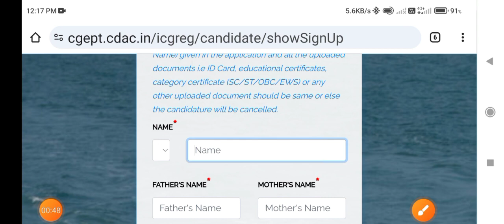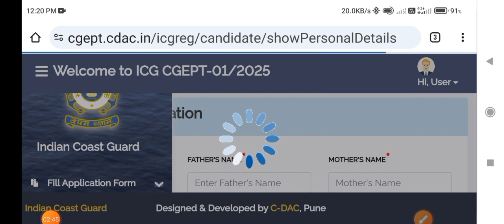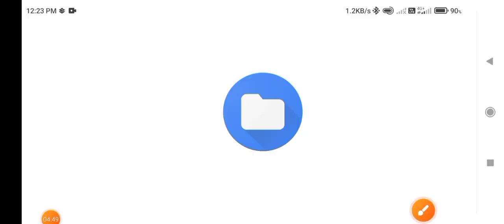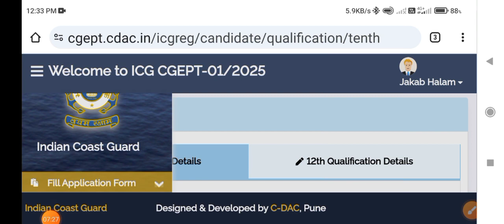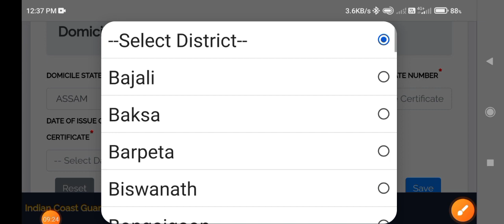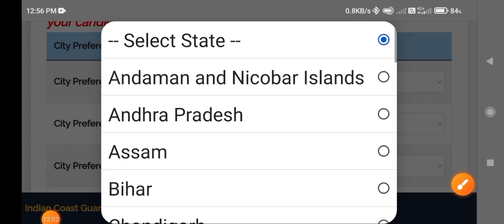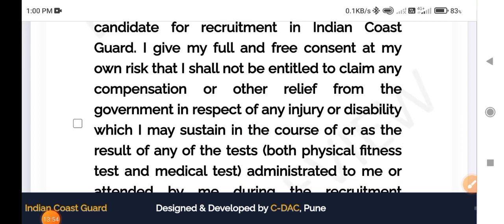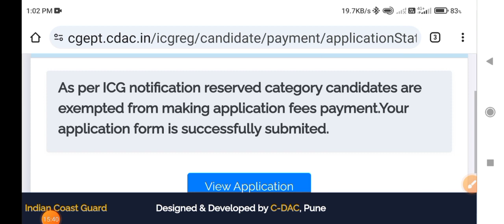Indian Coast Guard Online Form 2024, 01/2025 Batch, Navik (GD) Yantrik Online Form kaise kare, Step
My Special YouTube Kids,

My Tripod
My Boya M1 Mic
My Vlogging Wireless Mic
My Vlogging Selfie Sticks
My Green Screen Background
My Laptop
My Laptop Bag
My YouTube Things Carry Bag
My Pendrive
My Power Bank
My Keyboard
My Mouse
My Special Bag
My Bluetooth Earbuds